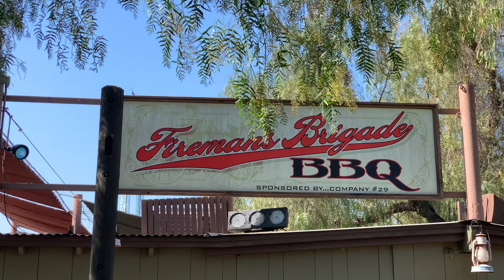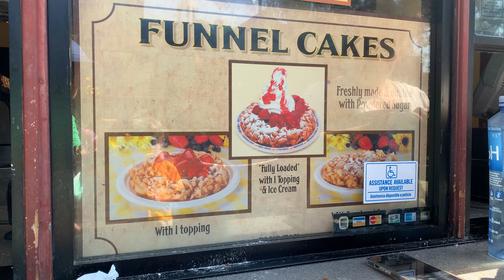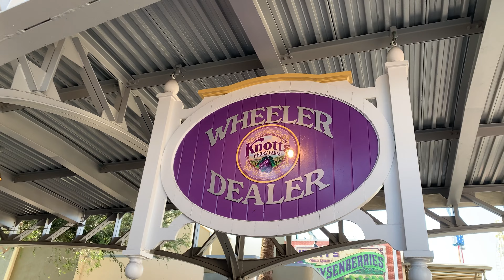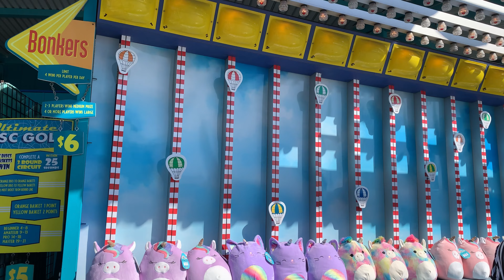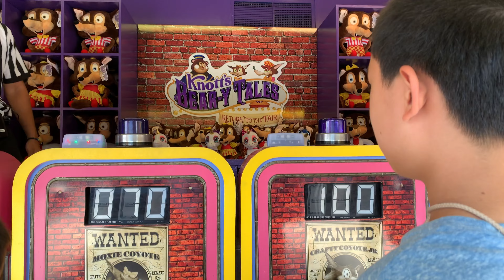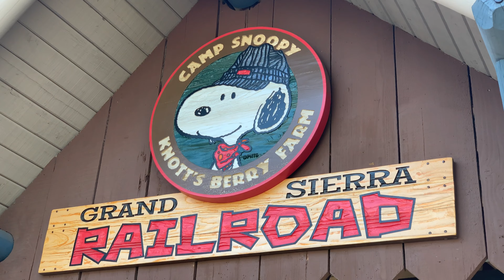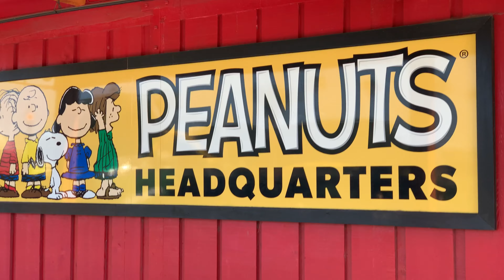Knott's Berry Farm Theme Park in Buena Park Miscellaneous Footage 2021